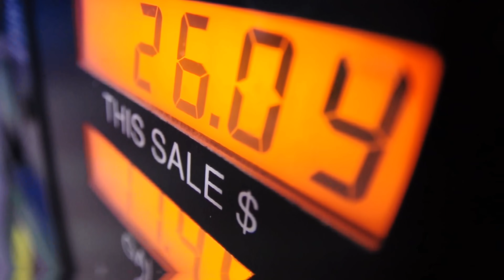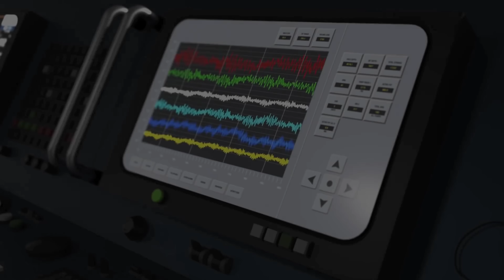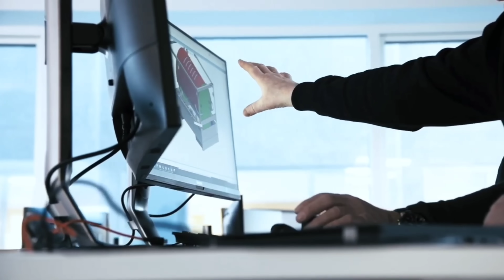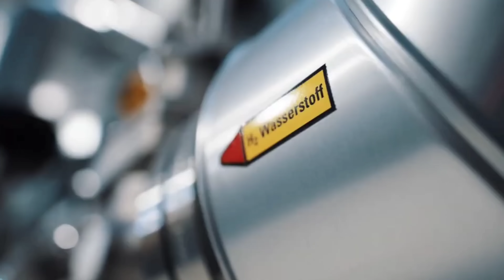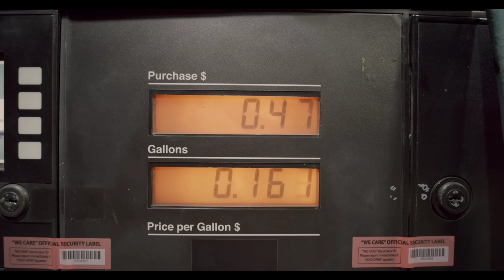भारत में मिले इस तेल के कुएं ने उड़ा दी दुबई और सऊदी की नींदें ! oil well found in India